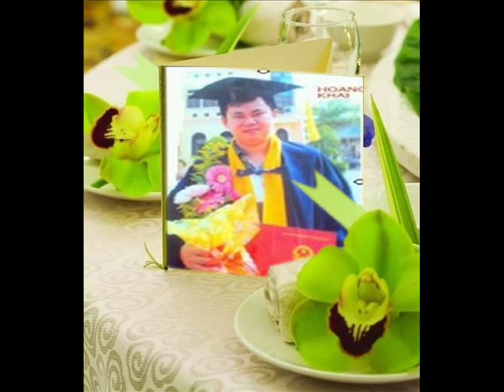Music HEALTH 63